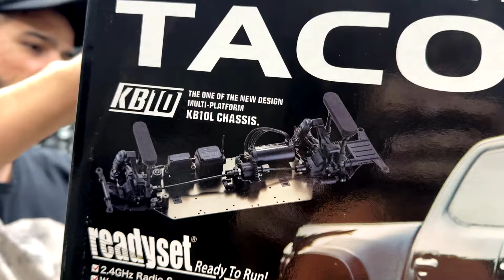Kyosho Tacoma TRD Belíssima!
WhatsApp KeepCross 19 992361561